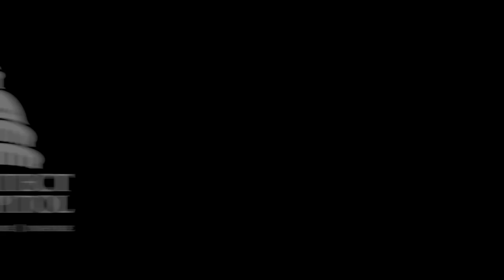U.S. Capitol Lying in State Time Lapse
The Rotunda of the U.S. Capitol has been considered the most suitable place for the nation to pay final tribute to its most eminent citizens by having their remains lay in state (in the case of government officials and military officers) or in honor (in the case of private citizens).

When the Architect of the Capitol is notified that a ceremony will occur, teams are coordinated across the Capitol campus and a commitment to excellence ensures that no detail is overlooked.

• Readying the Lincoln Catafalque 0:05
• Dress Rehearsal 0:18
• Event Setup 0:25
• Congressional Memorial Service 1:10
• Public Viewing 1:23

ABOUT US
The Architect of the Capitol (AOC) is rooted in a tradition of unique craftsmanship and ingenuity. Tracing its beginnings to the laying of the Capitol cornerstone in 1793, the AOC is responsible for the operations and care of more than 18.4 million square feet of facilities, 570 acres of grounds and thousands of works of art. The Capitol campus is home to 30,000 daily occupants and hosts more than 3 million visitors annually.

Today, there are more than 2,000 AOC employees serving around the clock in diverse roles to maintain and preserve the buildings and grounds. Iconic landmarks under our care include the U.S. Capitol, Capitol Grounds, Capitol Visitor Center, House office buildings, Library of Congress, Senate office buildings, Supreme Court buildings and @UnitedStatesBotanicGarden.